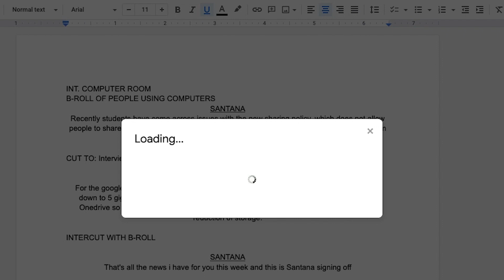Google Sharing Policy (news)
By: Santana Lopez